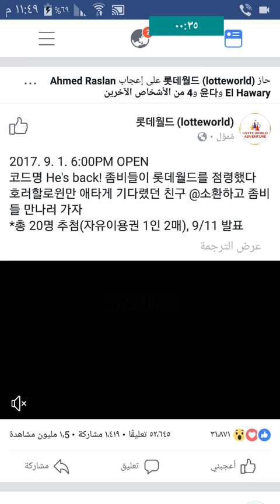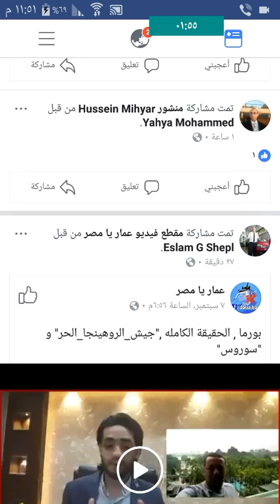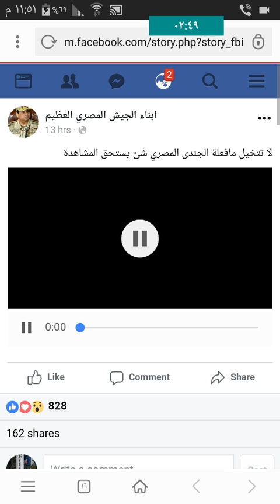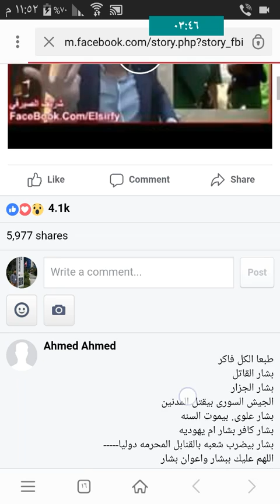كيفية تنزيل فديوهات من الفيسبوك من هاتفك المحمول How to download Facebook videos without extra apps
كيفية تنزيل فديوهات من الفيسبوك من هاتفك المحمول بدون تطبيقات اضافية باستخدام تطبيق الفيس بوك ومن غير ما تستخدم تطبيقات تسجل فيها حسابك
 How to download Facebook  videos from Facebook app without extra apps